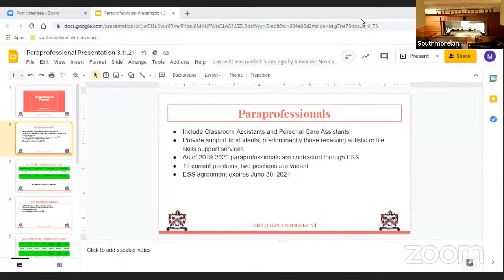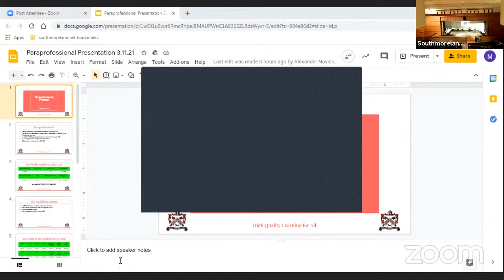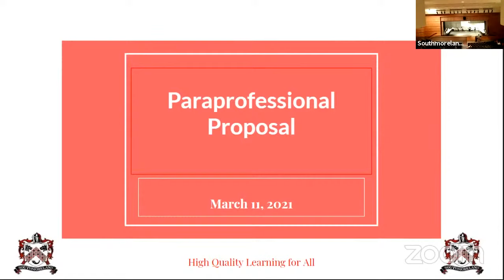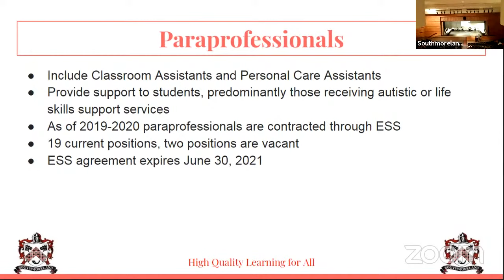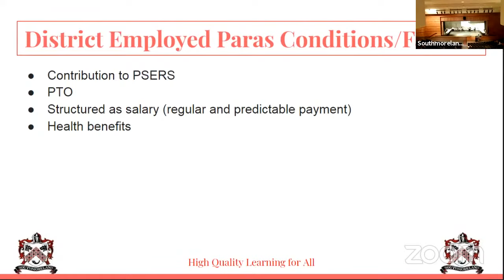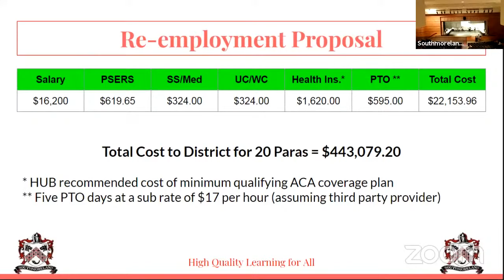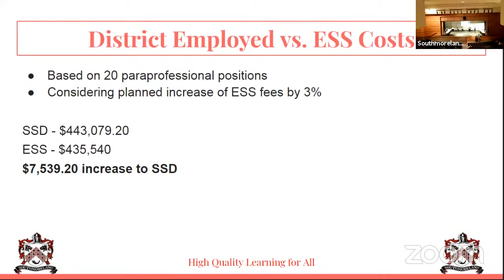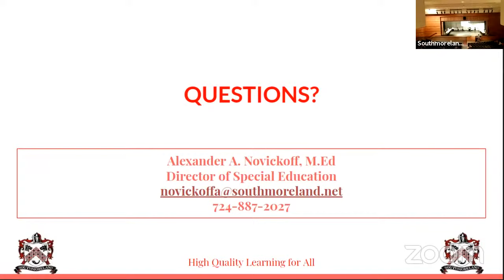Southmoreland School Board Meeting March 11, 2021 7 PM